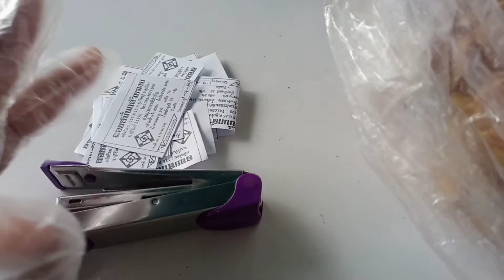แพคกล้วยฉาบ ขายดีลูกค้าสั่งด่วน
แพคกล้วยฉาบ กล้วยฉาบ แพคกล้วยฉาบส่งลุกค้าค่ะลูกค้าสั่งด่วน